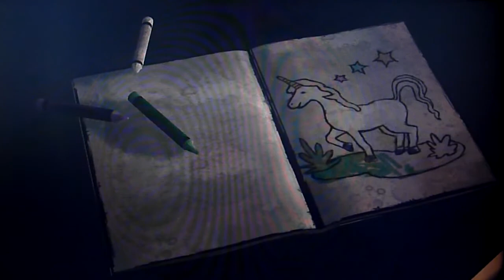Lets play The Walking Dead:Episode 1 (PT) - Part 2 - Ai meu deus os zombies!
Tanto ZOMBIE PÁ!

Subscrevam, Comentem e Gostem :D

The walking dead is property of Telltale, Robert Kirkman and AMC.